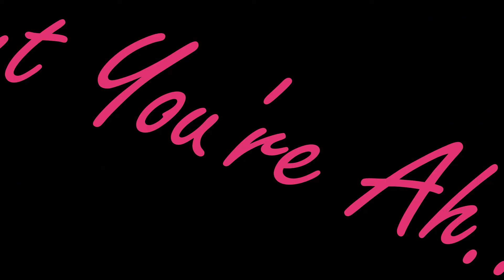~Rose Diablo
Steven Universe AMV

Song-Diablo
By-Simon Curtis